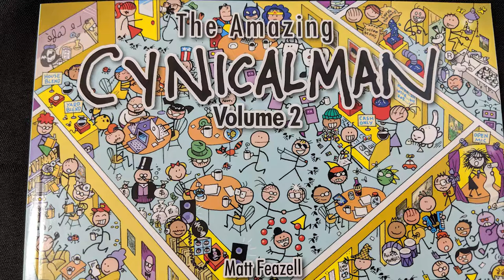The Amazing Cynicalman Give Advice to Artists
on Media Litter Sandwich episode  96 we talk to Matt Feazell the author of The Amazing Cynicalman about making a movie based off of his comic. Also Stick figure comics compared to a very detailed comic: Crusader Cross
The Amazing Cynicalman